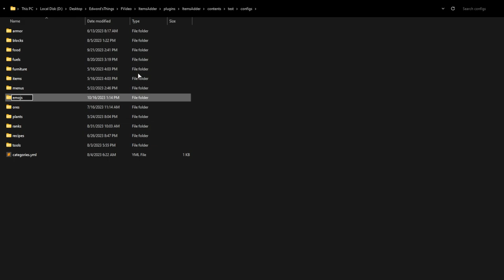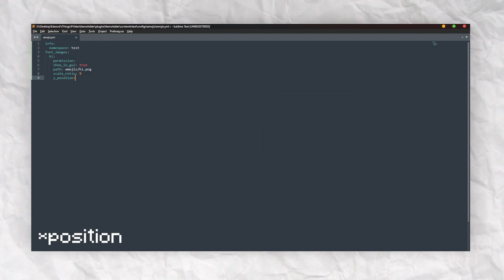ItemsAdder - Make custom emojis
0:00 ItemsAdder Configs
1:41 Test
2:11 The End